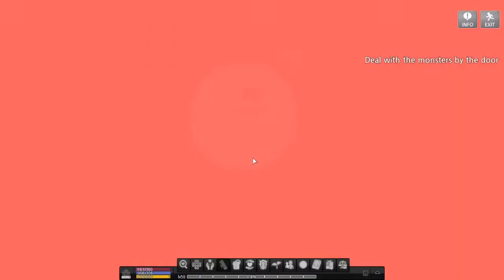Mabinogi G24: EP 24 A Sign Of The Times